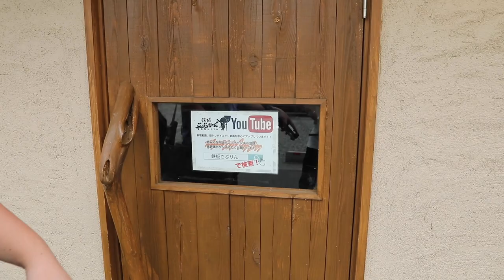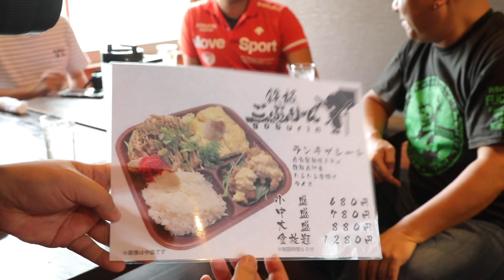【食べ放題】鉄板ごぶりんのランチがスタート！ボリューム満点でうんまいなぁー【三田市ランチ】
三田市中町にある鉄板居酒屋の「鉄板ごぶりん」さんに行ってきました！

2019年8月からランチメニューがスタート！鉄板で焼くふわっふわのだし巻きにタルタルが乗ったカリッとジューシーな唐揚げ、自家製麺を使った焼きそばにほっかほかごはんの4品がワンプレートでいただけます。

小盛(680円)〜食べ放題(1,280円)までのバリエーションがあってお値段もリーズナブル！お腹いっぱいランチを食べたい！という時にオススメなお店ですよ♪

さらにデザートには今巷で話題(?)の「サラダスティクソーダ風味」にチャレンジ！(笑)
三田のWebメディア仲間とワイワイ楽しく食べてきた様子をどうぞご覧ください！

【鉄板ごぶりん】
〒669-1527 兵庫県三田市中町5-4
【ランチ】11：30～14：00 【ディナー】17：00～24：00(週末は〜26：00)

8月のランチは火・金のみ
9月からランチは火～金で営業